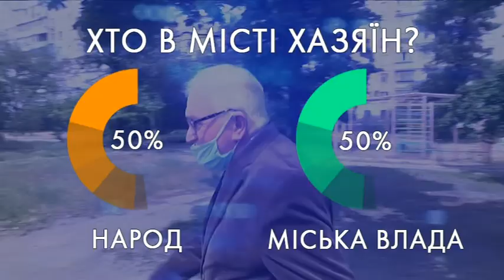“Хто у місті хазяїн?” На питання відповідали мешканці ж/м "Сонячний"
соцопрос, Хто в місті хазяїн?, ж/м Солнечный